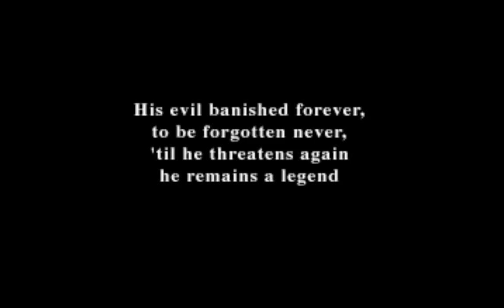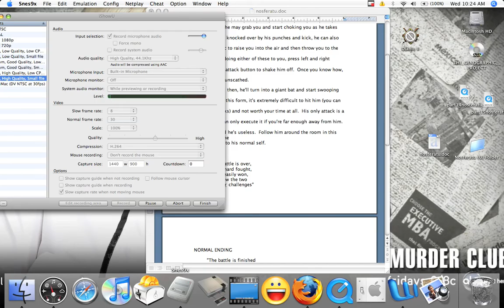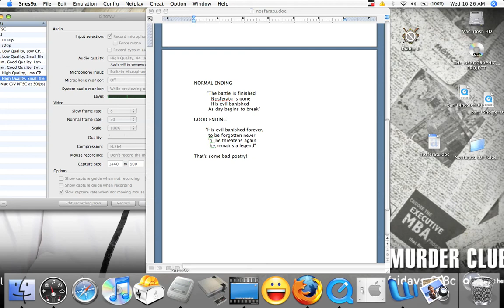SNES Nosferatu Part 16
the finale with bad poetry. You have been warned.